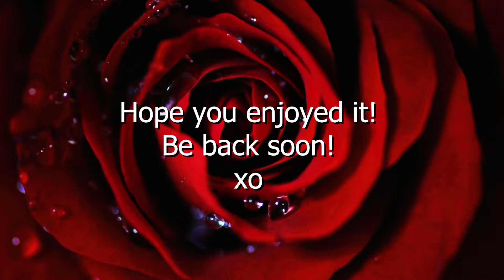MEETING LILA | MY PURRY COMPANION ANIMAL | Book of Katherine | Ch. 14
My drop in health means Lila will have to take care of you for a little while. Hope you enjoy! xo K

KEEP UP WITH KATHERINE!

Follow me for RECEIPTS, RESOURCES, UPDATES & more on

Follow me for updates, photography, kittens & more on

Or write me!

PS-really struggling post-youtube editor too. I prepared for so long - but even so, it's taking 10x as long to make small videos. I'm scared, as many people are - but I'm sure a solution will appear soon.
xo
K